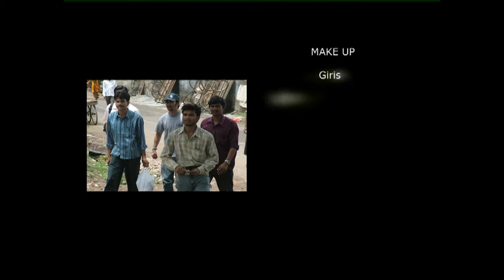ek hazaar ek din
This is my fiction single camera production at FTII- year 2007: Title -
Story : Story is about the ragpickers. How they spend thier whole day and what are their dreams. One day they found a 1000 rupees notes and the story begins from there.
Director - Himanshu Prakash : Editing - Ritu Bhardwaj : Cinematography - Goraiya Shailendra
Camera : DSR 400